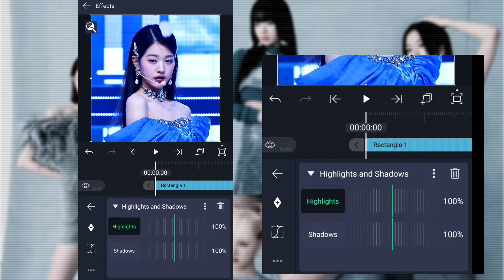Coloring tutorial | Alight Motion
If you want some tutorial, please let me know in comment

Timestamps:

00:00 intro

00:04 preview

00:05 tutorial

00:55outro